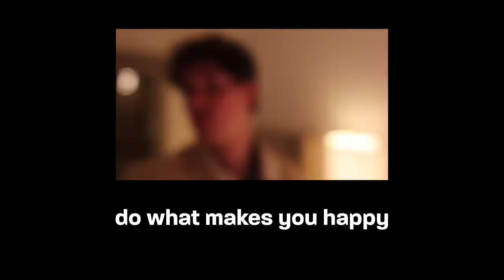joining the real housewives of miami | miami travel vlog ep. 18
going straight from germany to miami! come with me as i take on miami for a whopping 24 hours w ralph lauren :)